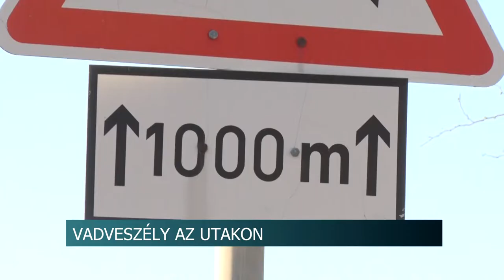Vadveszély az utakon - január óta több, mint 40 vadelütés történt Tolna megyében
Óvatos közlekedésre figyelmeztet a Tolna Megyei Rendőr-Főkapitányság. A megye útjain ugyanis elszaporodtak vadgázolások az elmúlt időszakban. Az egyenruhások elmondása szerint, a legjobb módszer a figyelem, a fokozott elővigyázatosság és a sebesség csökkentése. Továbbá a napokban vadriasztó sípokkal jutalmazták azokat a szabályosan közlekedő autósokat, akik még nem rendelkeznek ilyen eszközzel.